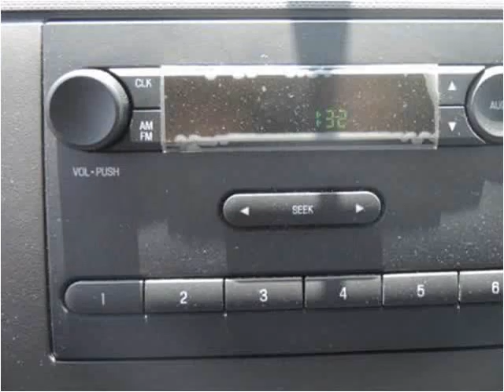2016 Ford E-Series Van New Cars Manassas VA